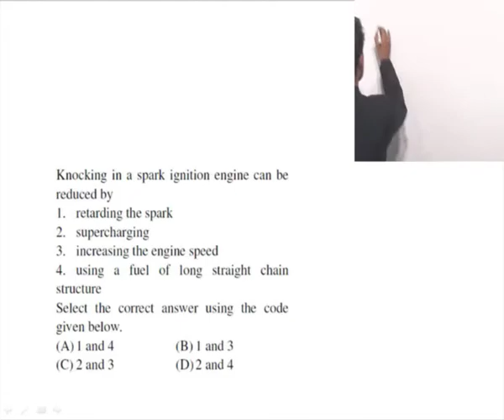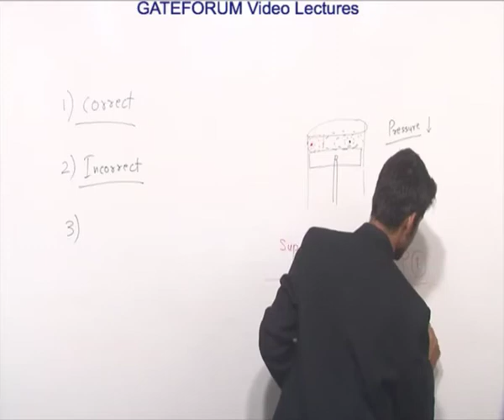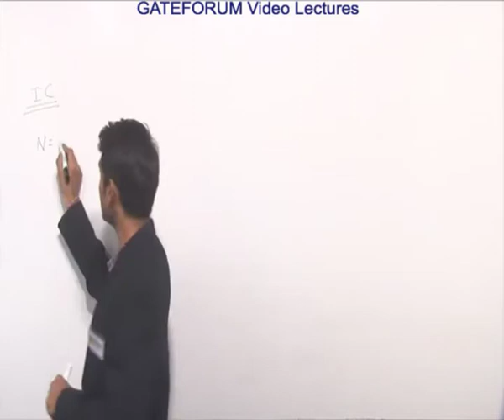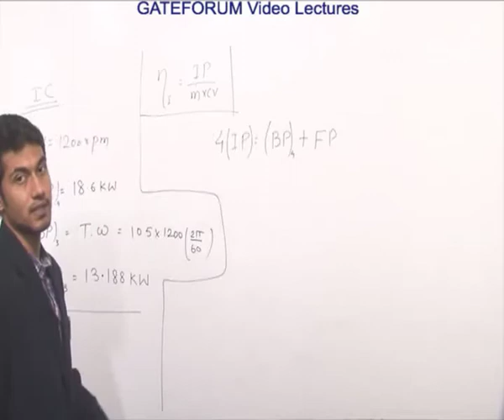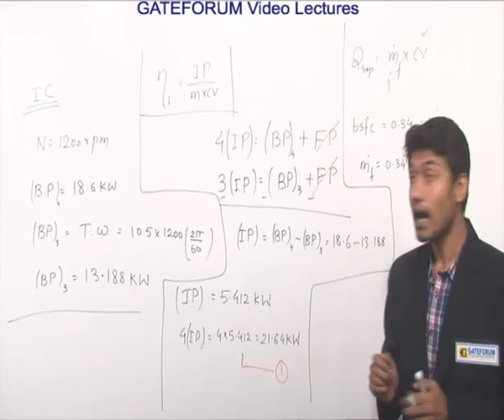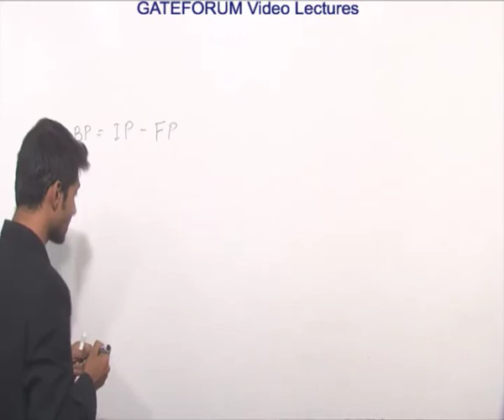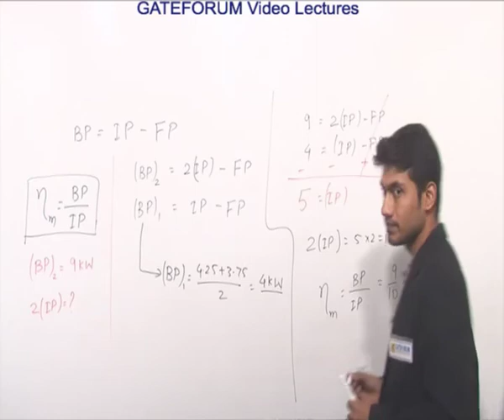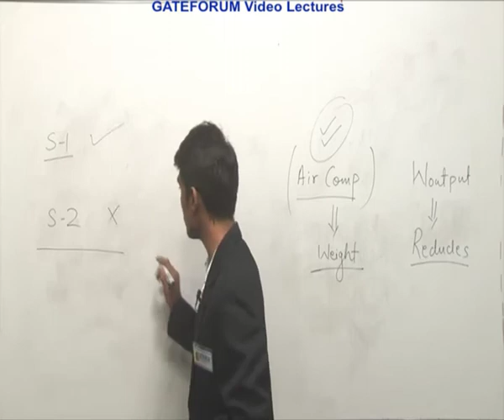ESE / IES 2017 Prelims I IC Engines I Mechanical Engineering I GATEFORUM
GATEFORUM Pioneers in Digital courses for GATE since 2008 offers Online GATE courses.